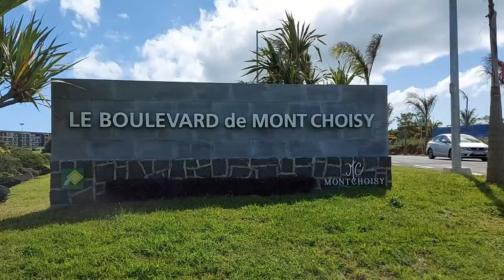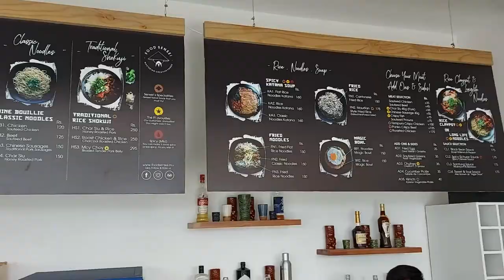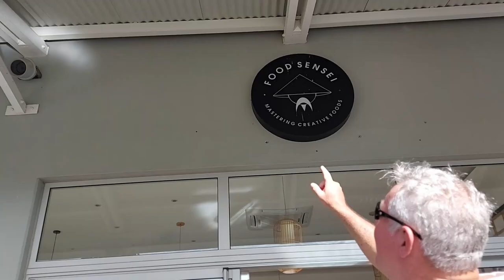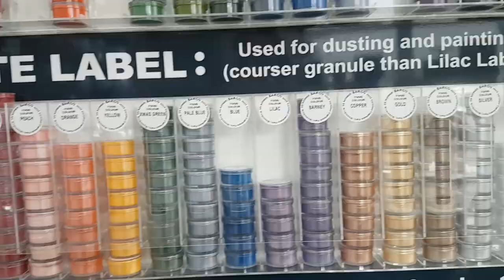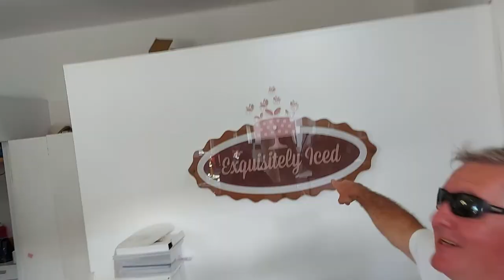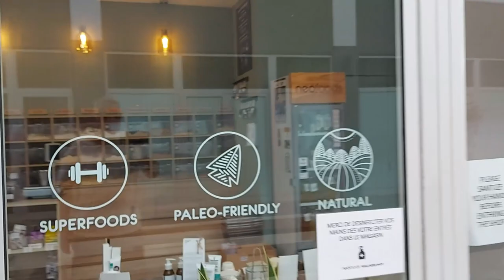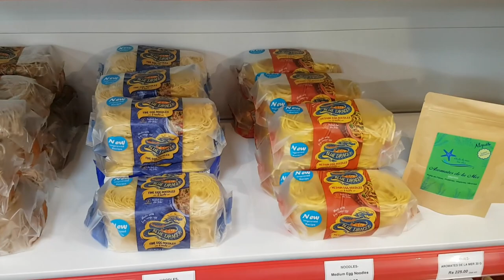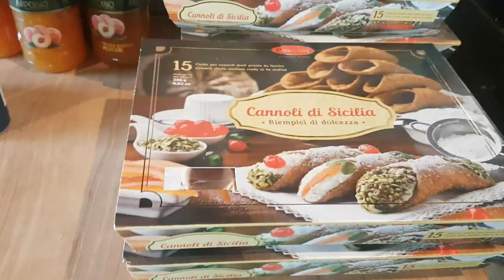Mont Choisy Le Mall The trendy shopping center in Mauritius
Mont Choisy Le Mall has always been the other, other, shopping center in Grand Baie, but it feels like they are rebranding into what I want to call a destination restaurant, but it has so much more to offer. Best know for Saffron Grill it has grown into a foodie paradise. Great places to eat and exquisite shopping it is now the trendy shopping center of Mauritius.

It is on Mont Choisy boulevard, and it's called Mont Choisy Le Mall, but whatever you call it it's a great place. We started with a look at the new Luigi's, the pizza and pasta guys, now in a beautiful location with a great restaurant. They are next to some great restaurants, Master Sensai Japanese food, and Sultan Turkish Grill. In what I think of as the restaurant zone.

There is also Saffron Grill with the weekend special buffet at 340 rupees and Exquisitely Iced for all your cake decorating needs, but they also do double-thick milkshakes in salted caramel. Moving further into the Mall they have Rhajastan heirloom, which has simply the most beautiful home decor stuff in wood.

There is a health store, obviously, I really tried to avoid it, but you can get paleo, gluten-free, non-dairy, raw and other food stuffs. A couple of other shops I can't remember like gardening and makeup and shoes until you arrive at Pote Age next to the pharmacy. Pote Age means old friend and it supplies organic staff and fresh fruit, veg, and fish.

Across from this is the two greatest stores ever paired. Le Connoisseur of Oxenhams and La Itatiano or something like that. Cheese and wine and beer and cured meats. Wow did we enjoy that. I disrupted an Italian woman as she tried to make the world's greatest cheese and meat platter, and I know she is Italian because she kept feeding me, a proper Italian woman. We end up taking a few of the butt and leg meats home and it really did go well with a beer.

Mont Choisy Le Mall can no longer be called the other, other, shopping center. They have chosen a great path to become a destination for food lovers and trendsetters. With the choice of food and shopping, you will struggle to find anywhere else. The revitalized Mont Choisy Le Mall has truly become the place to find something great and a must-visit.

We are saving up to get a drone, so we can show you more from the places we visit. Help the cause by buying a coffee. You can also get a free copy of Riki's art of the day here: